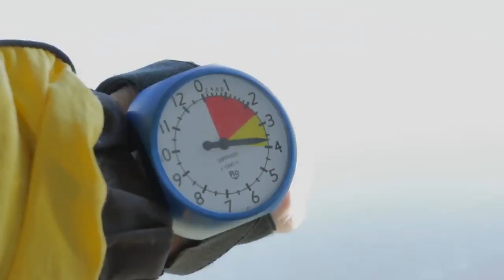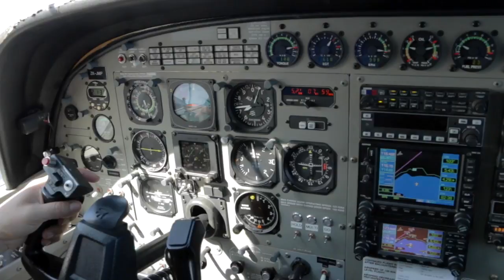190417 - CONOR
Taupo Tandem Skydiving - CONOR